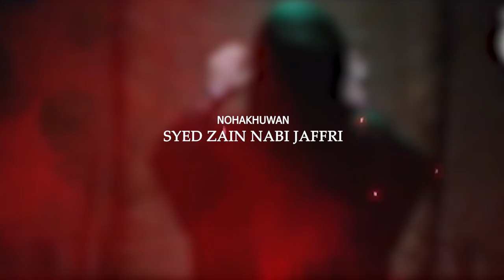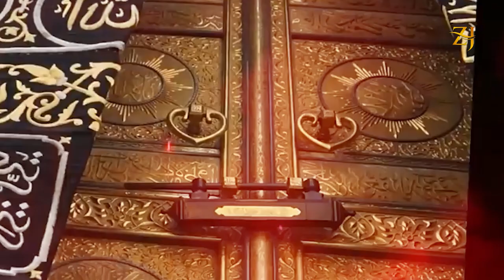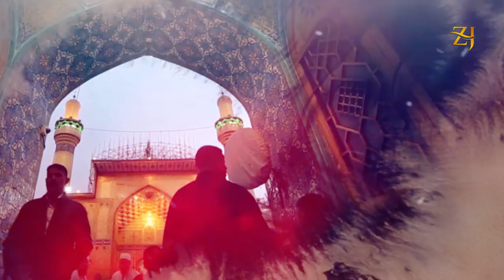AYAM e MOLA ALI A.S NOHA 2023 | BMURTAZA MARYE GAYE | SYED ZAIN NABI JAFFRI NOHA 2023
اَلسَّلامُ عَلَيْكَ ياعلی مرتضی ء

Kalam Ayem E Mola Ali e Murtaza a.s

Murtaza Marye Gaye

Recited ||
Poet || Janab Naqsh Kazmi
Composition || Abid Raza Abid
Audio Record || SDS Records Karachi
Mix and Master: Syed Saghar zaidi
Chorus: Saghar Zaidi & Amar Arif
Video || Had Studio ( Hasan Zaidi )